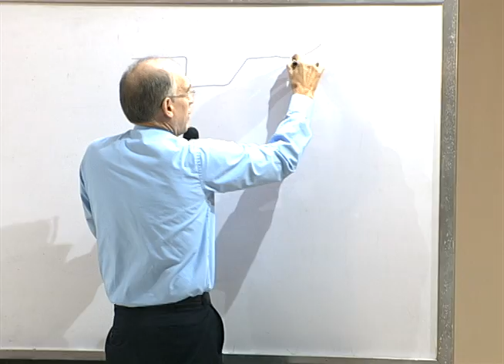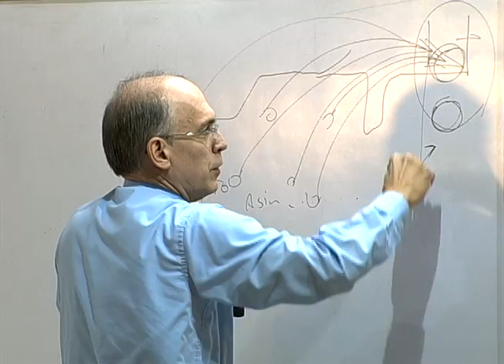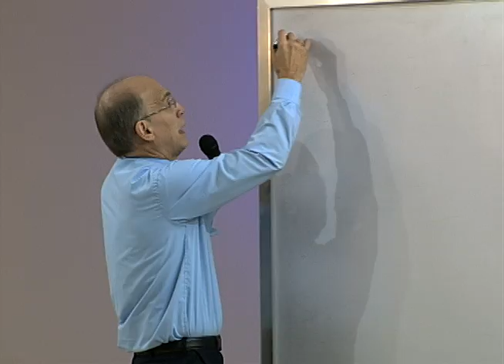Palabra & Vida - Nuevo Testamento Episodio 01 - Bloque 01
Primer bloque del primer episodio del curso bíblico sobre el Nuevo Testamento. Impartido por Mons. Victor Masalles en la parroquia San José De Calasanz, en Santo Domingo, República Dominicana.